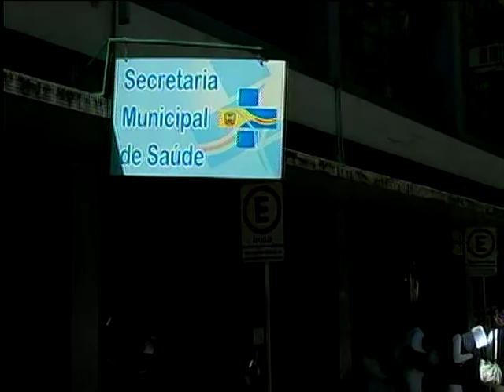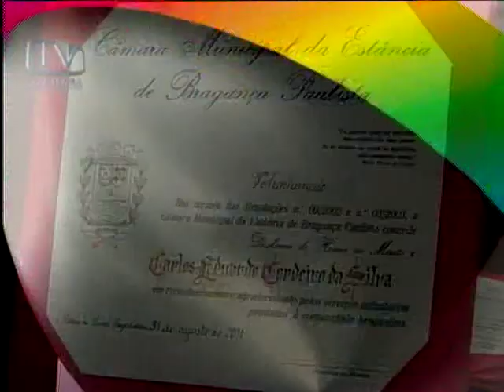ALTIORA JORNAL 01/09/11 BLOCO 2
ALTIORA JORNAL 02/09/11